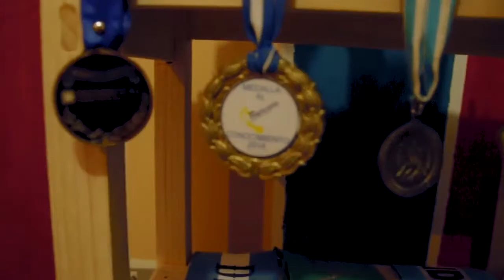Entrevista/Documental Lenin López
Producción de Entrevista/Documental con un testimonio impresionante de nuestro buen amigo Lenin López en sus 15 años, vale la pena verlo! Producción EquipoWisdomMedia.

Visita a las 7 Cascadas Lita y Entrevistas.

NO DEJEMOS QUE LLEGUE AL PODER, NO SERIA BUENO PARA OAXACA ..¡¡¡¡¡¡¡

 RAFAEL BERNABE Y EL PPT: SOCIALISMO POR LA COCINA SI NO HAY SINDICATO LO QUE HAY EN EL CENTRO DE TRABAJO ES LA DICTADURA DEL PATRONO -Rafael Bernabe EN.